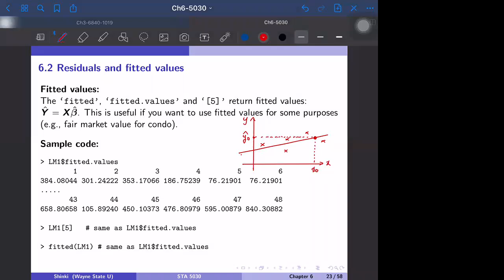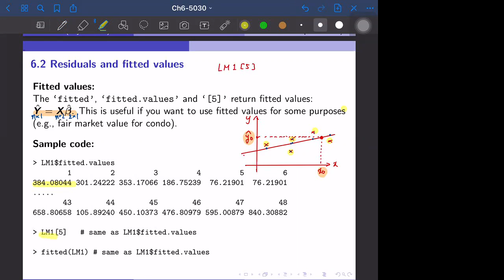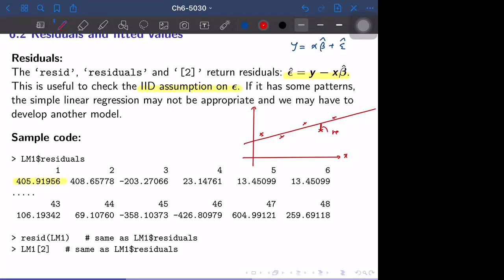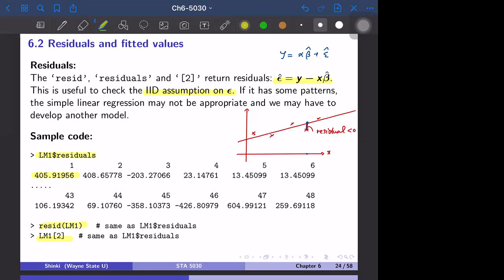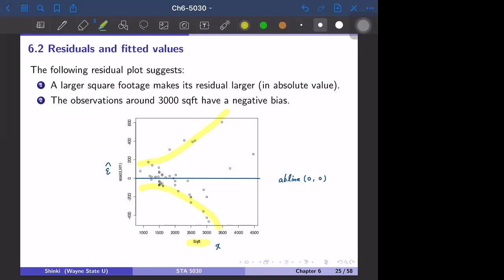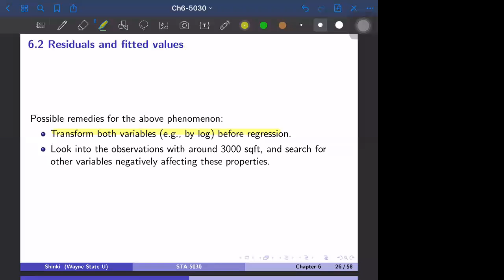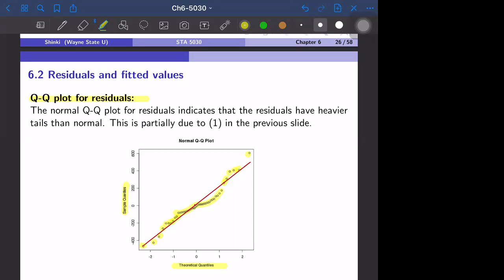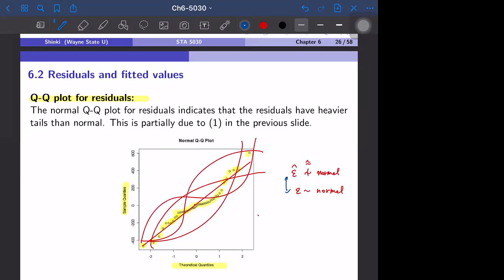5030-10-20-1: Ch.6.2 Fitted values and residuals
Do Quiz-10-20-1. Due on 10/22 (Thr).